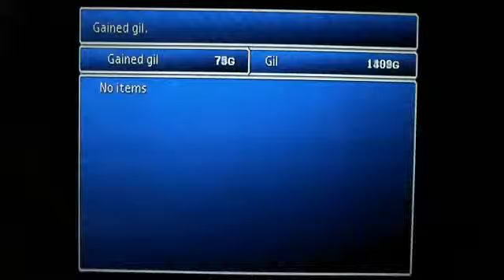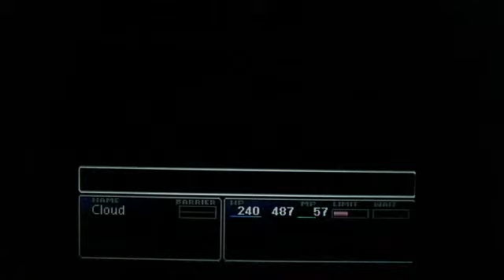Let's Play Final Fantasy VII Part 11- An Unexpected Discovery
After defeating the fercious speciman on floor 68. Cloud and his friends were somehow captured on floor 66 and imprisoned on floor 67. While in different rooms Cloud wanted to know how the others were doing and noticed they wondering different things. Then a short moment later Cloud noticed the door was opened and found that the guard was dead, everyone wanted to know what happened until they found out that President Shinra was dead and it all lead up to one man "Sephiroth" because of the sword impaled in the president's back. Then noticed the president's son Rufus came and took over. While Cloud was handling Rufus the decide it was time to leave the building. While Aeris, Barret and Red XIII headed for the elevator Tifa wanted to stand guard and wait. After defeating Hundred Gunner and Heli Gunner on the elevator Cloud fought Rufus on the 70th floor and retreated. In part 12 you'll see them on Midgar Highway.